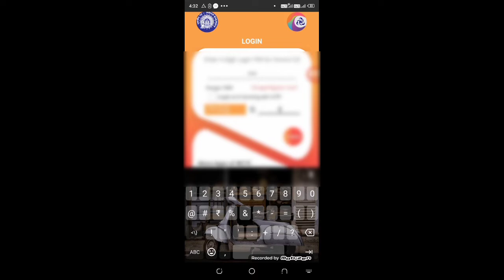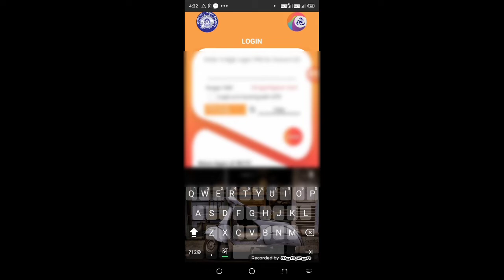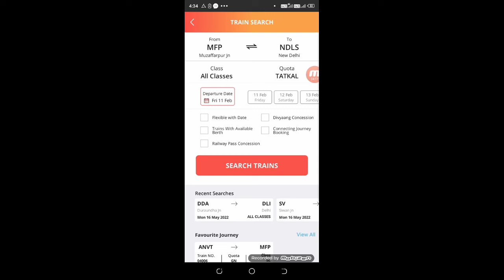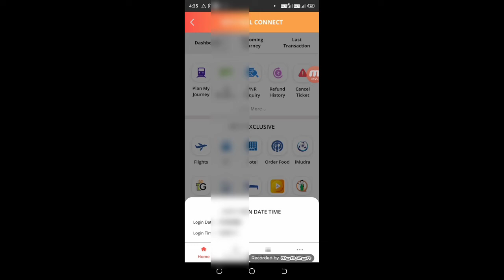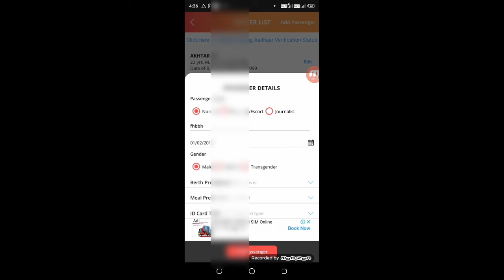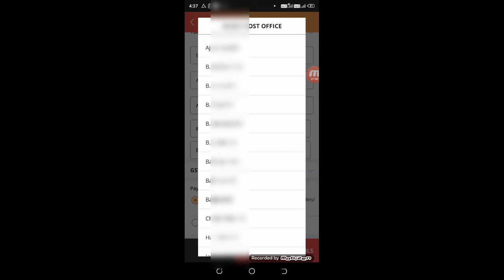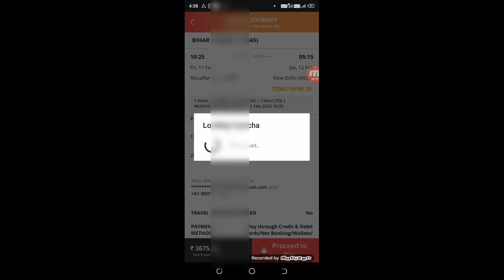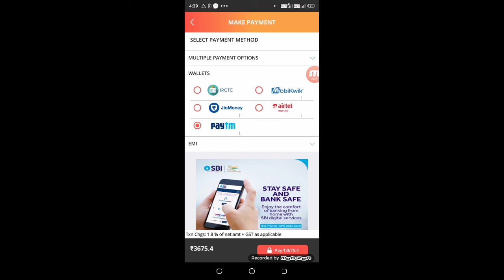तत्काल टिकट इन 5 गलती के कारण बुक नहीं होता Tatkal Ticket Book Karte Time Kya Galti Karte Ho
तत्काल टिकट इन 5 गलती के कारण बुक नहीं होता | Tatkal Ticket Book Karte Time Kya Galti Karte Ho ,tatkal ticket misteck ,
Technical Shailendra,
तत्काल टिकट इन 5 गलती के कारण बुक नहीं होता,
Tatkal Ticket Book Karte Time Kya Galti Karte Ho,
tatkal ticket booking in Mobile 2022,
Confirmtkt app se tatkal ticket kaise book kare,
IRCTC Updated tatkal ticket 2021,
Quick Tatkal App se tickets kaise book kare,
tatkal ticket booking in mobile fast,
tatkal ticket kaise book kare,
irctc app se tatkal ticket kaise book kre,
irctc app,
today tatkla booking ,
tatkal softwear,
nget ,
nget tatkal softwear ,
nget connect ,
tatkal ticket,
tatkal ticket kaise cancel kare,
tatkal ticket cancellation refund kaise kare,
irctc app kaise use kare,
train ticket kaise book kare,
ishan monitor,
ishan,
monitor,
train ticket,
irctc app,
irctc,
irctc 2022,

►your question

My Camera :-